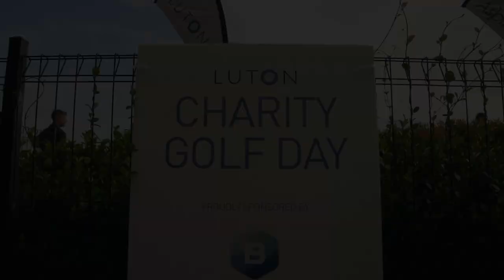youtube video #-4Vm5wz5Yv0